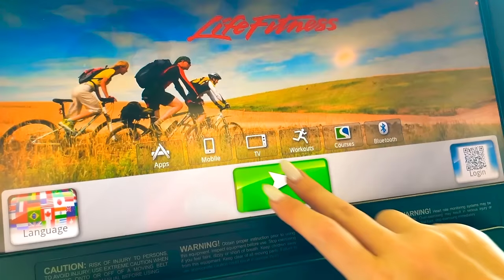5 Cabeza de semáforo ¡ATAQUENOS! Mamá ayuda contra Siren Head | Nuevo episodio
5 Cabeza de semáforo ¡ATAQUENOS! Mamá ayuda contra Siren Head | Nuevo episodio